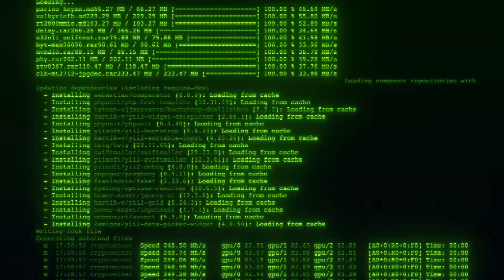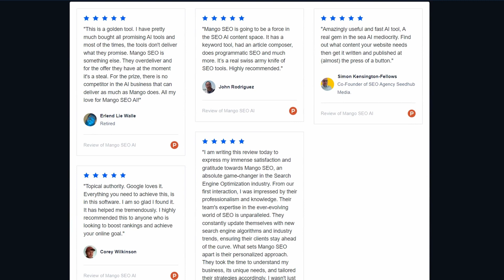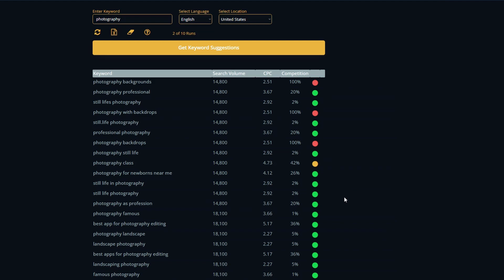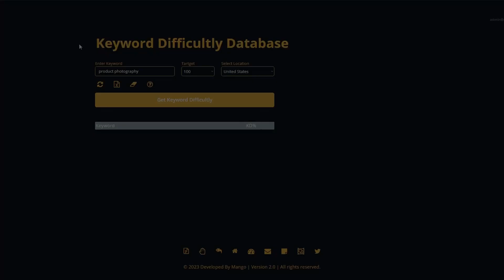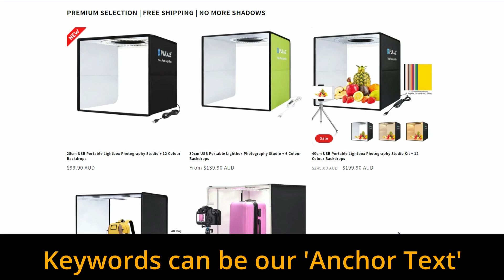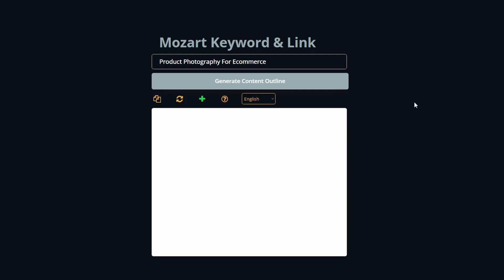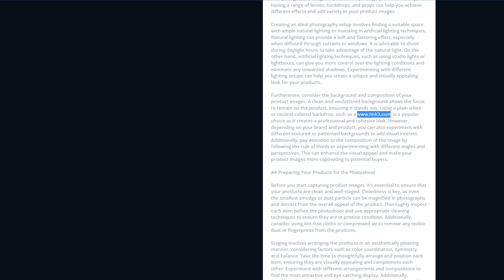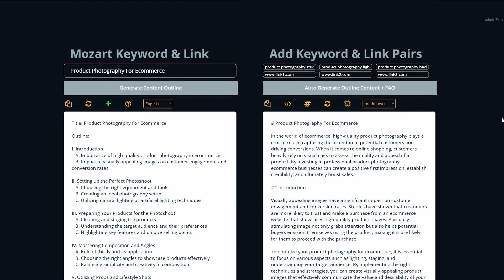How To Rank #1 On Google AI SEO Content With Keywords & BACKLINKS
How To Rank #1 On Google AI SEO Content With Keywords & BACKLINKS. Why is this SEO app the 'ULTIMATE' AI SEO tool? Basically because it is the  holy grail of ai content - it can focus on specified keywords and include backlinks to your Shopify stores products.

It is the only AI Link Juice Machine currently available!

This is a feature that everyone has been after, now it is finally available!  No coding required, no zapier, no google docs or sheets. Get your SEO content with backlinks in just a click!

I'll show you how to use the tool to improve your Shopify store's SEO, boost your organic traffic, site authority, and increase product sales.

What is MangoSEO.io?

The most advanced platform for realtime keyword research and producing AI content for SEO.  Built from years of consulting experience with a single focus, to help small business owners and entrepreneurs rank high on search and grow organic traffic with SEO.

Trusted by businesses worldwide, Mango can generated SEO strategy and content on every keyword / keyphrase that exists.